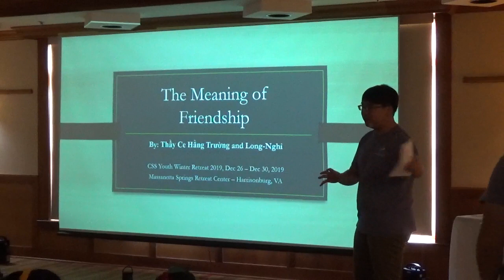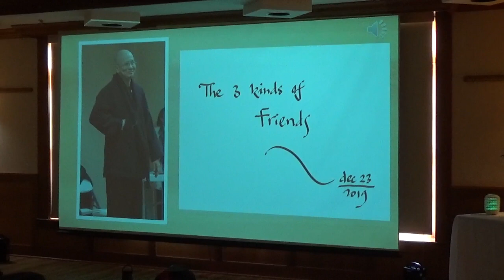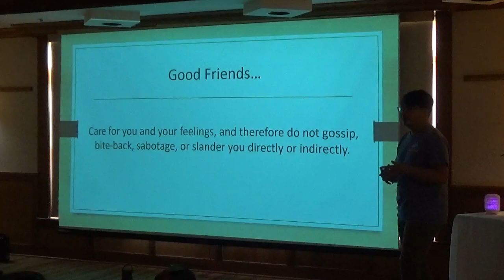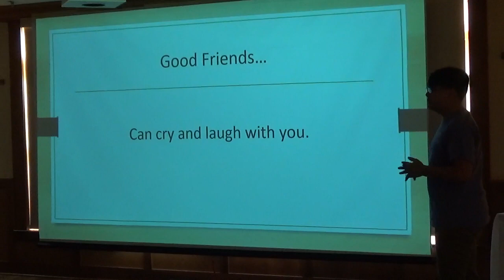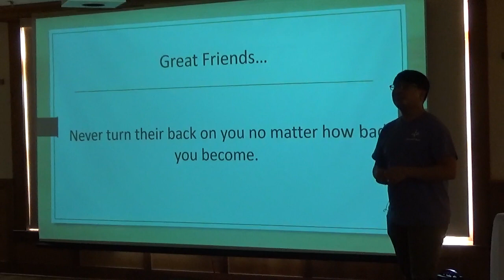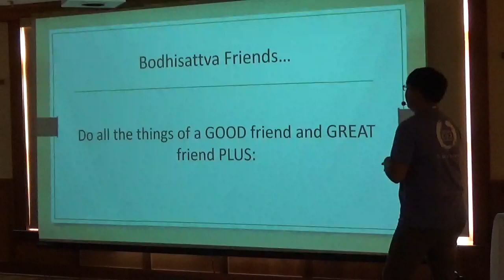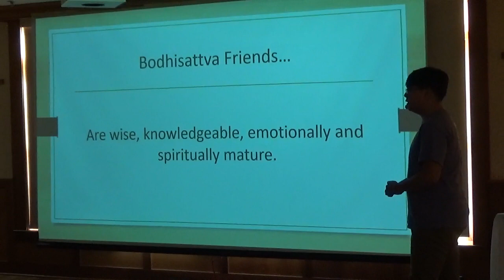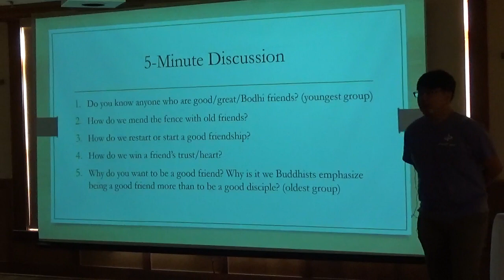The Meaning of Friendship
Ce Thầy Hằng Trường and Long Nghi
CSS Youth Winter Retreat 2019  - Dec 26 - Dec 30, 2019
Massanetta Springs Retreat Center - Harrisonburg, Virginia.